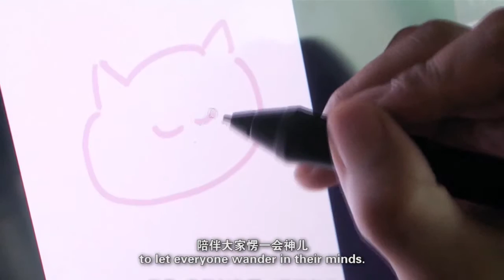动画帮 Hutoon Animation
The most influential creation platform of animation brand

We are a full range platform of the content, business and operation of the internet brand , committed to creating animation brand of influential and market power. We will provide creative capital, professional guidance, media promotion, market operation, brand agency and other services for young and energetic animator.